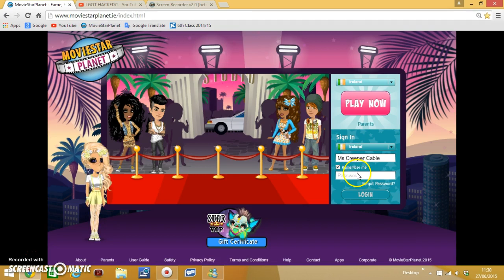MSP Mailtime (Irish) No more VIP :(